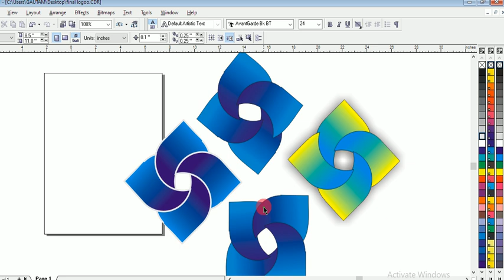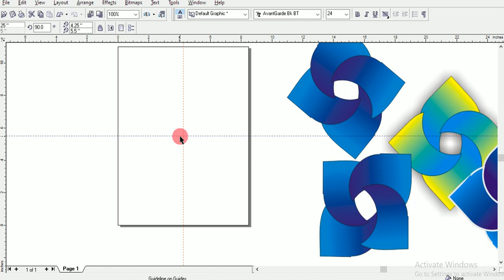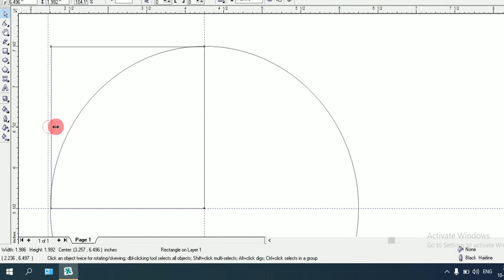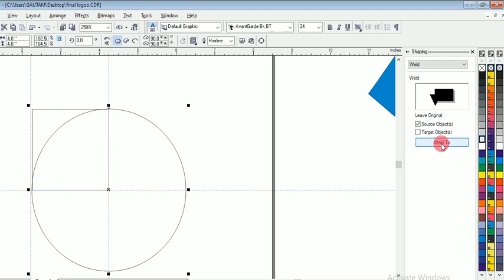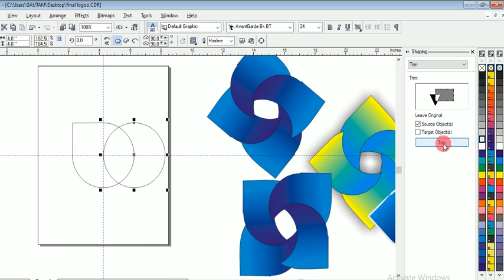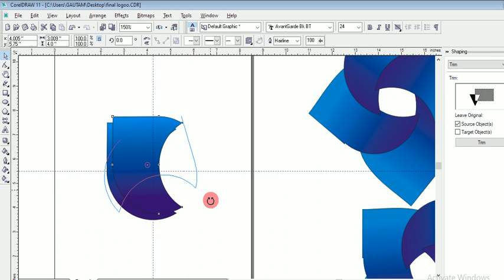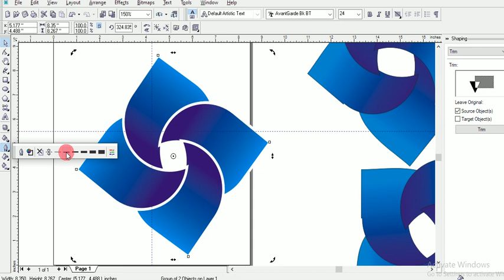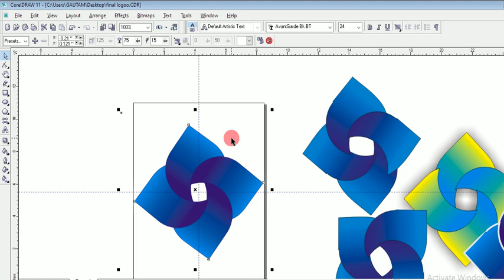Coreldraw Me logo design karne ka simple technique in hindi,logo design technique in coreldraw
Coreldraw Me logo design karne ka simple technique in hindi ,This video tutorial is about how to Logo design making technique in Coreldraw .